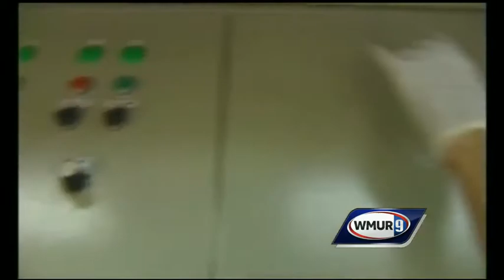Jeanne Shaheen backs Iran deal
U.S. Sen. Jeanne Shaheen on Thursday voiced her support for the Obama administration’s nuclear weapons deal with Iran, calling it “the best way to prevent Iran from getting a nuclear weapon.”